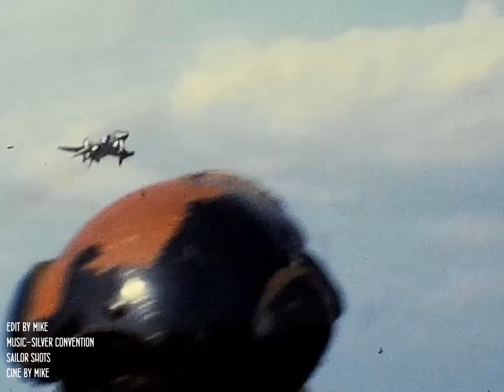Fly Wobin Fly..... [full version]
HMS Ark Sailor shots and a bit of my cine, to an amazing tune from the LP 'A Picture in Sound of the Royal Navy'  Fly Robin Fly by Silver Convention.
It was also a hit tune in the 70's, without the voice over.